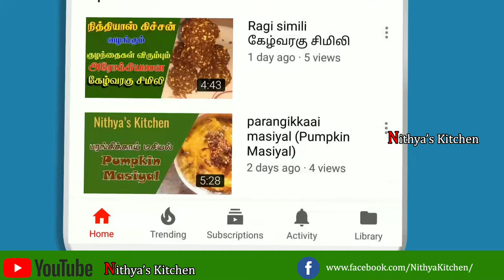kezhvaragu adai | கேழ்வரகு அடை | Ragi adai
kezhvaragu adai | கேழ்வரகு அடை :

This video Explains about How to prepare tasty and healthy kezhvaragu adai | (கேழ்வரகு அடை  | Ragi adai).

This is very Healthiest Recipe.

Ingredients :

Ragi
Onlion
Drum stick Tree Leaves
Green Chili
Chili Powder
Cooking Oil